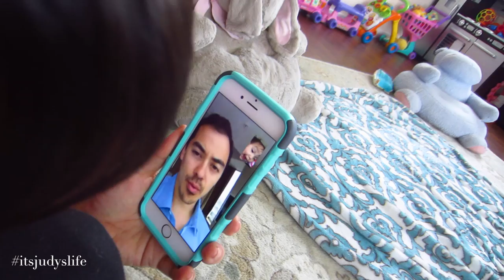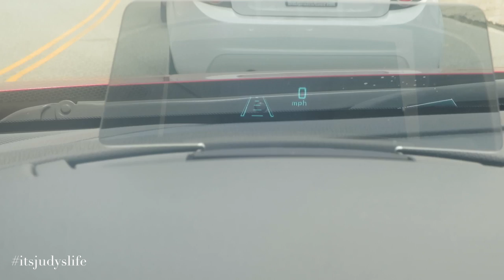WHAT THE HECK IS THIS?! - May 31, 2015 - ItsJudysLife Vlogs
Judy's Links

Benji's Links

Vlog Camera We Use:

Blendtec Blender